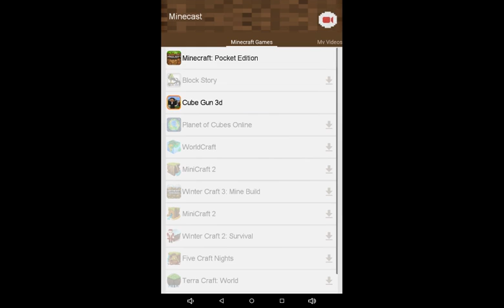Episode 1 of bunny town so laggy